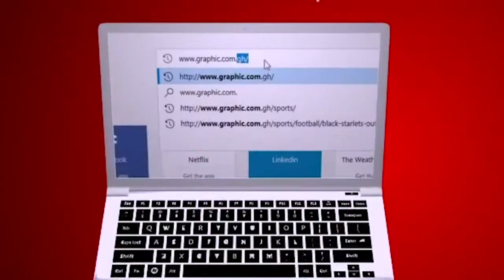ROYAL POLLUTANTS by Rev Dr Markwei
Watch what you fellowship with, lest you get loaded up with fear, doubt and mistrust so much that it hinders what God can do with you. "'Consider carefully what you hear,' he continued. “With the measure you use, it will be measured to you---and even more." (Mark 4:24)